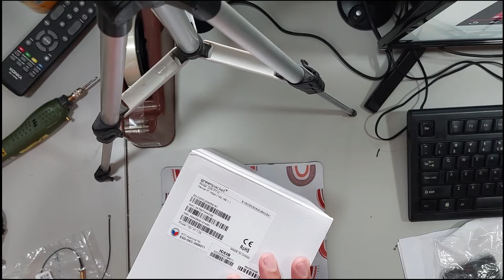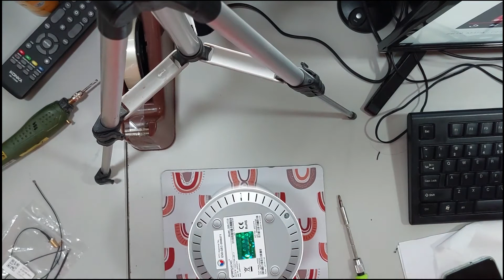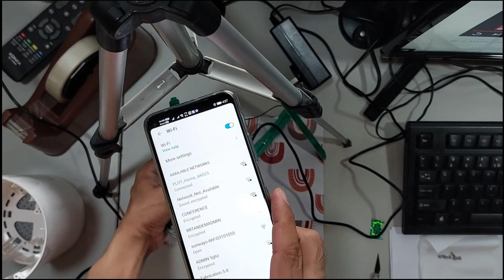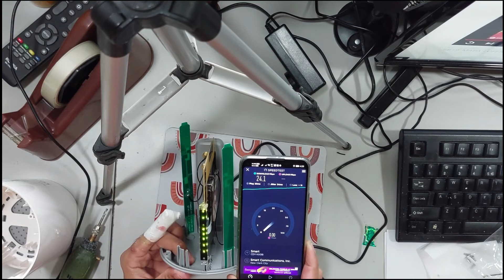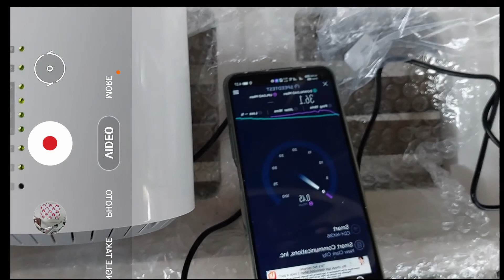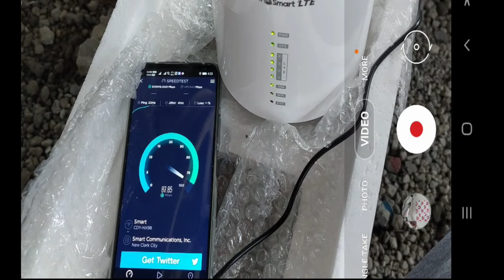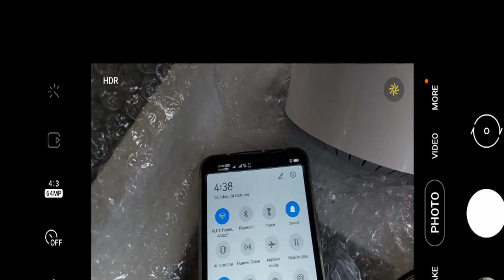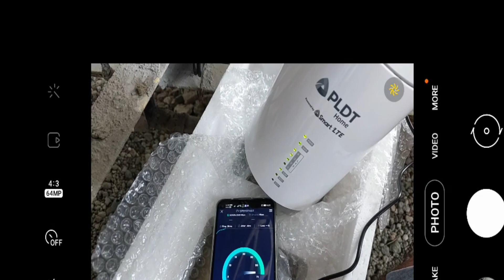PLDT D2K FT10 MODIFIED EXTERNAL ANTENNA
ANTENNA ZERO AND ANTENNA TWO